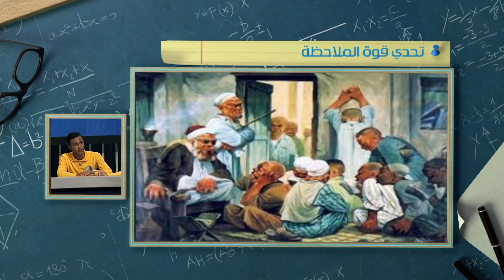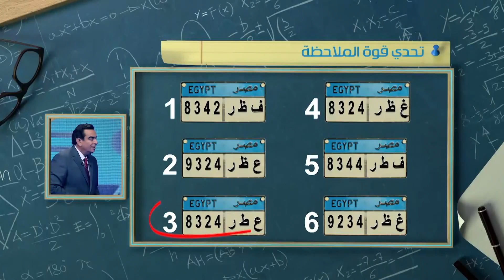حافظ ولا فاهم؟ | تحدي قوة الملاحظة بين طلاب قنا وطلاب الفيوم 🧐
لكل مشتركينا حول العالم اتفرج على برنامج حافظ_ولا_فاهم؟ من غير فواصل فقط وحصرياً على